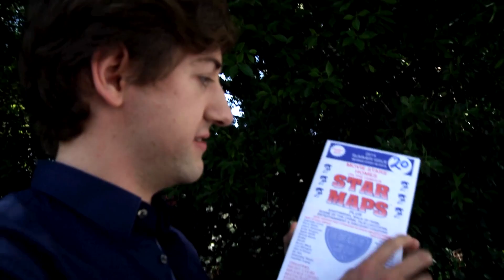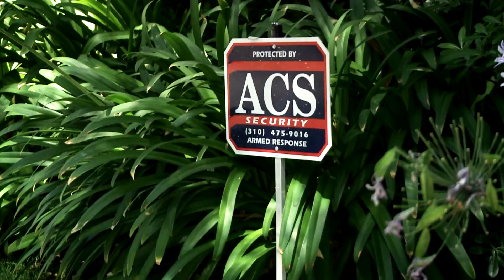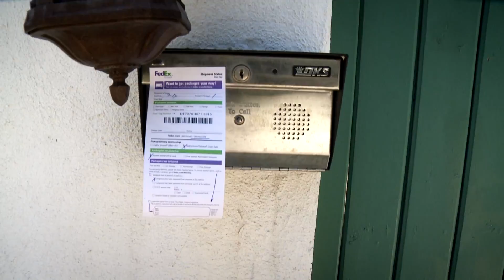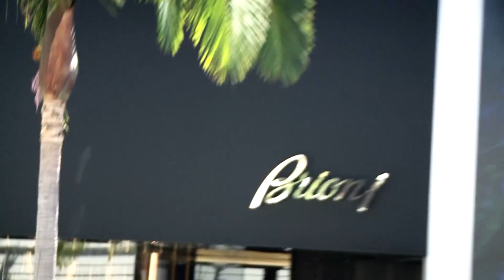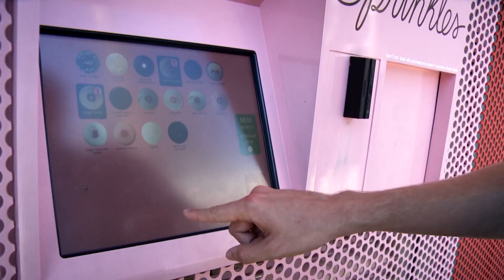Bei Emma Stone Zuhause - Let's Visit Beverly Hills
Rob ist heute mit einer Star Map in Beverly Hills unterwegs und stalkt die Villen von Tom Cruise, Michael Jackson, Emma Stone und natürlich das berühmteste Haus in Beverly Hills: Die Playboy Mansion! Außerdem checkt Rob auch die Shopping-Meile der Reichen und Schönen ab: Den Rodeo Drive! Das Beste ist dort auf jeden Fall der Cupcake ATM, an dem man sich 24/7 Cupcakes ziehen kann. Und die müssen natürlich direkt mal probiert werden.

In The Mansion bringt Studio71 die bekanntesten deutschen YouTuber mit der digitalen elite Kalifornies zusammen. Die Formate: Let's Visit, LA Day, Hollywood Hunters und die Vlog Hour. Mit dabei: Gronkh, Sarazar, Kelly MissesVlog, Fabian Siegismund, David Hain, PietSmiet und Rob Bubble. Die Jungs und Mädels checken für euch das Leben in LA ab, besuchen die bekanntesten Hollywood Locations und Events wie die E3 und die VidCon und stehen euch jeden Freitagabend eine Stunde lang LIVE Rede und Antwort. Weitersagen mit themansion